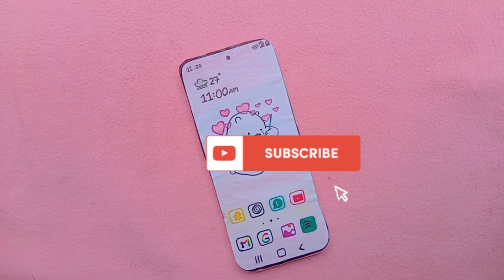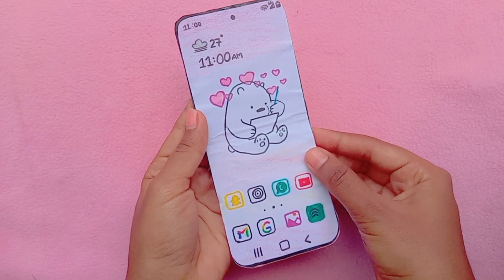How to make Folding Mobile Phone with cardboard and paper / DIY Paper Mobile Phone / DIY Paper Craft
This video is about how to make paper mobile phone at home.

Things Required:
    colour papers
    Cardboard
    Glue
    Scissor
    colour pencils

How to make a paper mobile
How to make paper mobile